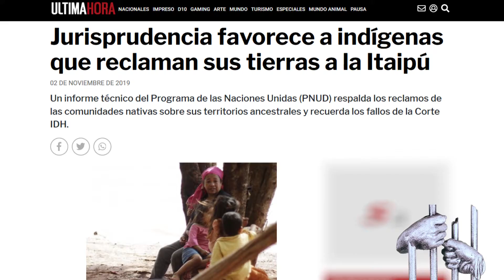Premios Peter Benenson 2019 - Roberto Irrazábal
Premio Peter Benenson 2019 a la Labor Periodística comprometida con los Derechos Humanos: Medios Tradicionales otorgado al Periodista Roberto Irrazábal, por la investigación “Los Narcosojales de Itaipú: Negociado y Destierro Binacional” que revela, entre otras cosas, como una de las hidroeléctricas más grandes del planeta condena al destierro a la comunidad indígena Tekoha Sauce del Pueblo Avá Guaraní Paranaense del Alto Paraná.